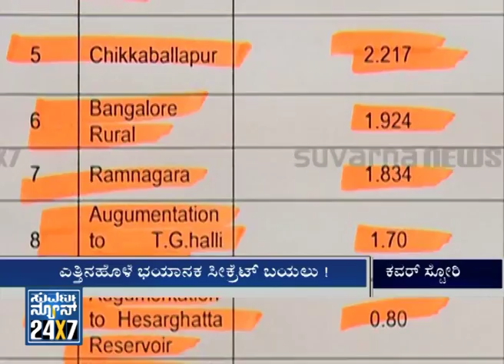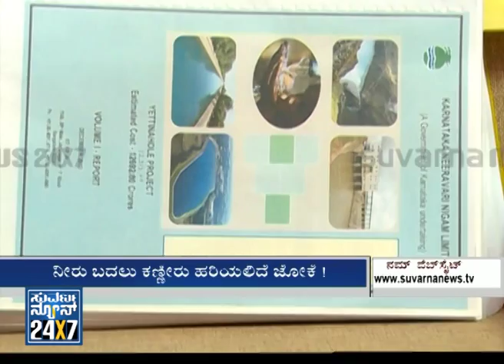Yethinahole Project Secret - Cover Story (ಕವರ್ ಸ್ಟೋರಿ ) Seg 2 _ Suvarna news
- Cover Story (ಕವರ್ ಸ್ಟೋರಿ ) - 07 Mar 14 Yethinahole Project Secret - ,discussion on the Issue with the concern people